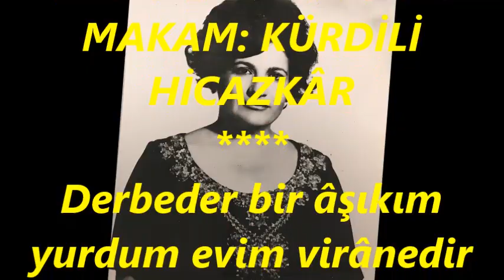Gönül SÖYLER-Derbeder Bir Aşıkım (KÜRDİLİ HİCAZKÂR)R.G.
SOLİST:
* GÖNÜL SÖYLER
VİDEOYU YAPAN
*RECEP GAYRETLİ*
GÜFTE:---
BESTE: ZEKİ DUYGULU
USUL:  DEVR-İ HİNDİ
MAKAM: KÜRDİLİ HİCAZKÂR
Derbeder bir âşıkım yurdum evim virânedir
Sanki ben bir sarhoşum dünya bana meyhânedir
Aldığım her buse cânândan dolu peymânedir